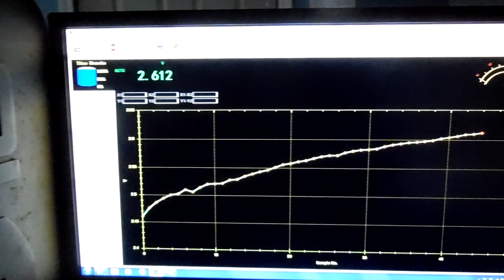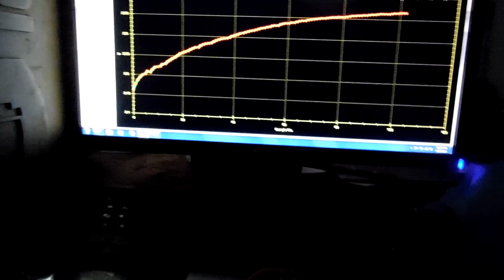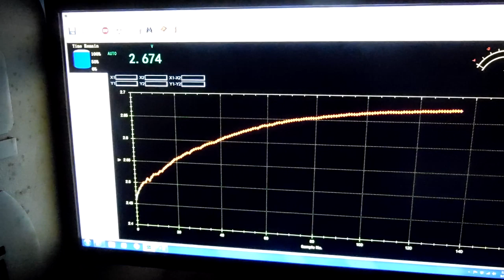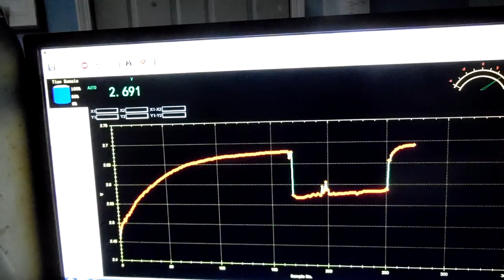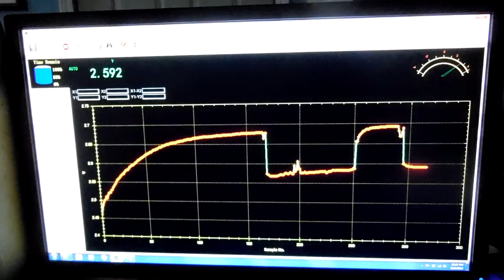Home made battery, huge power, Crystal cell (Allwest Power Cell)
I had been working on the right mix for bringing the amps up with some good success, but the volts were low 1.3
So now I am working on down sizing the cell size and trying different mixes to bring up the volts also

This video shows the latest results, I did not think a mag and graphite cell was capable of more than 2.5 volts, so it was a surprise that the cell went up to 2.7 volts

This also shows this one cell lighting 24 LED's pretty bright, dropping the voltage to 2.5 volts

Allwest Documenting a cell